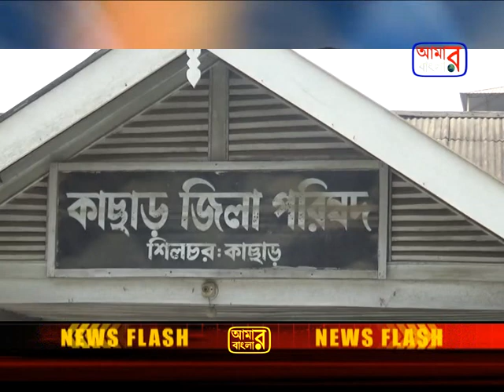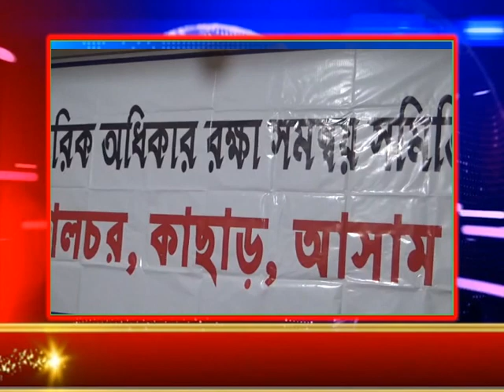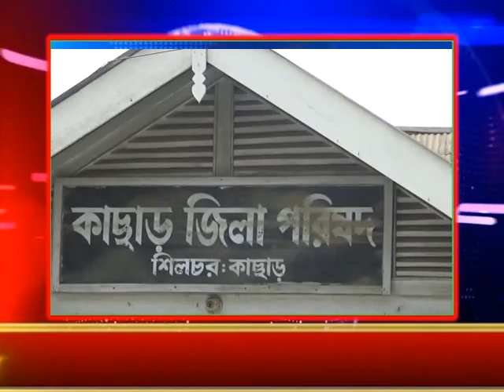aamar bangla silchar 26 03 2018